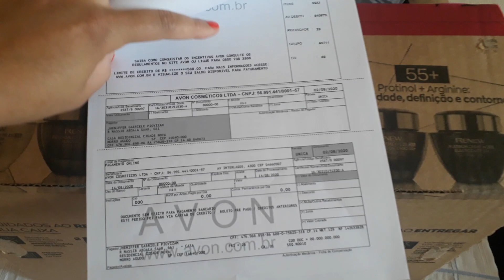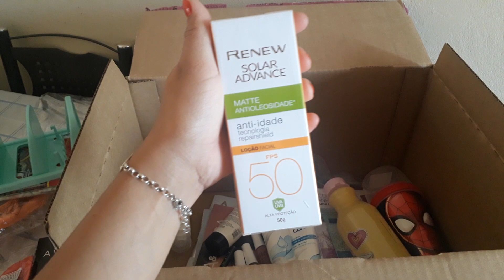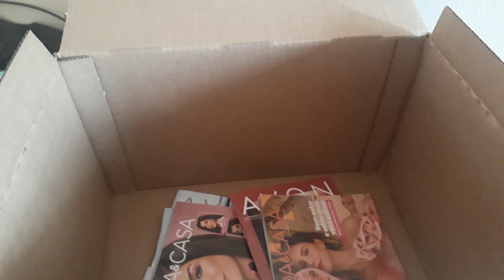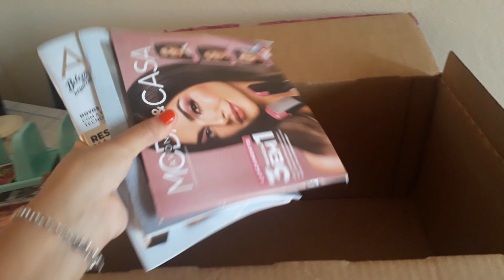CAIXA AVON CAMPANHA 14/2020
Oi gente, tudo bem ? abertura de caixa Avon campanha 14. Mostrei como faço meus pedidos a vista. Um beijo e espero que gostem! 😊

Ainda não tem sua maquininha de cartão? Conheça a que eu uso e recomendo, e saia do fiado agora